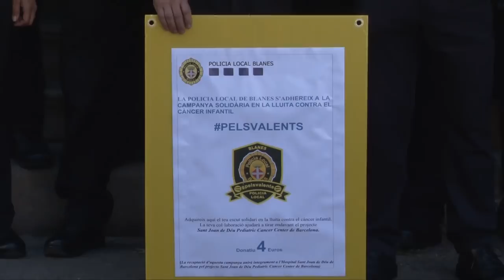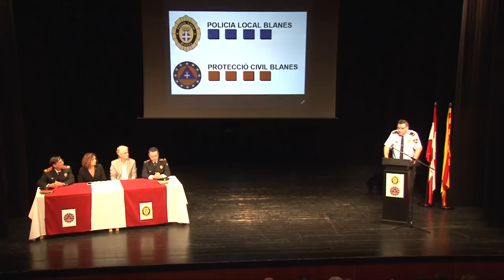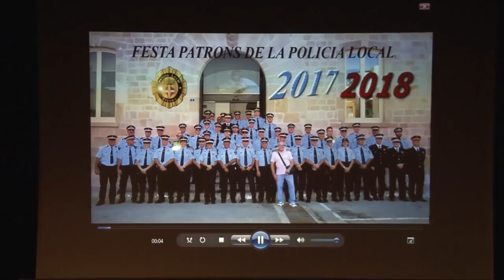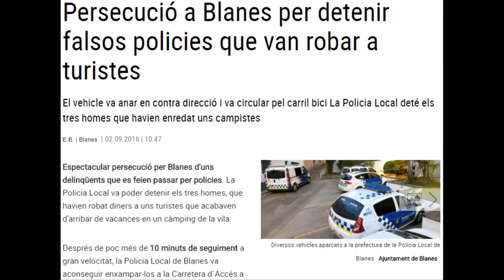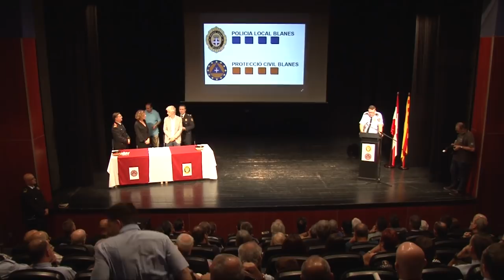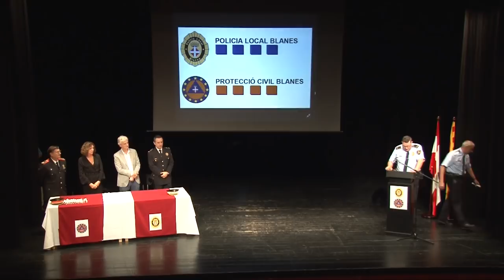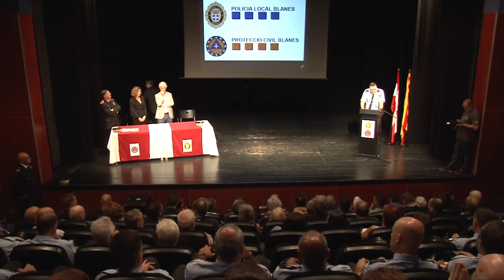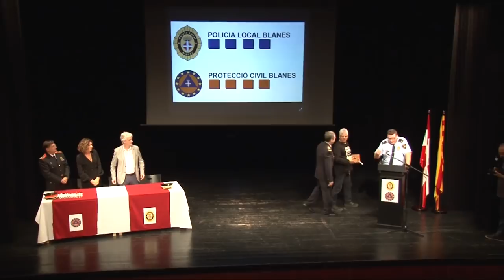Policia Local i Protecció Civil Blanes Festa Patronal 2018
Acte Institucional Festa Patronal que ha inclòs el lliurament de distincions per actuacions destacades d'agents i oficials,  precedit per una parada en formació